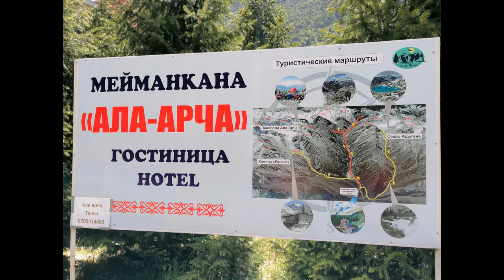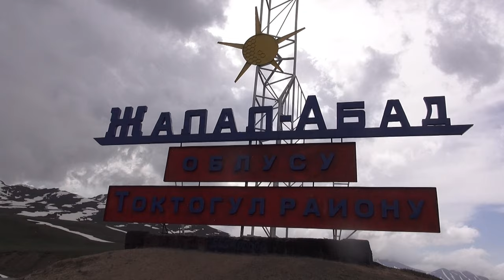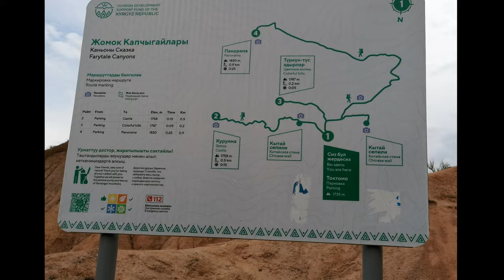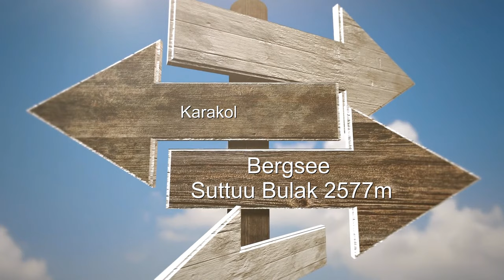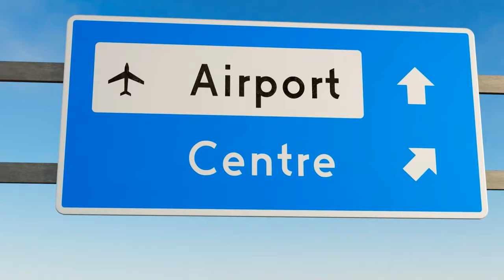Kirgistan 2023 Rundreise mit World Insight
Wandern  in Ala Artscha Nationalpark und in Tschong Kemin
Reiten am Song Lul See